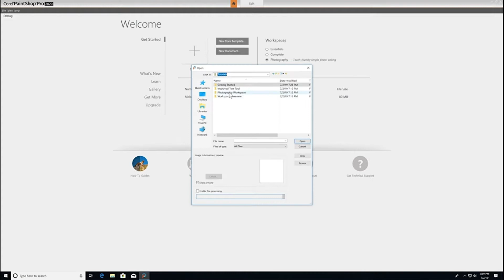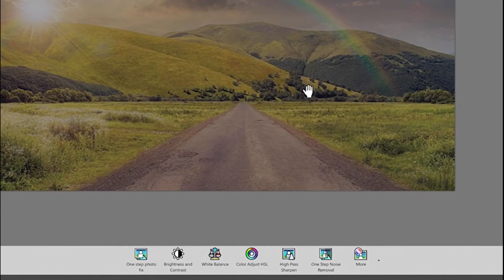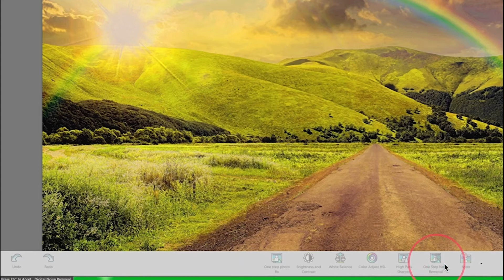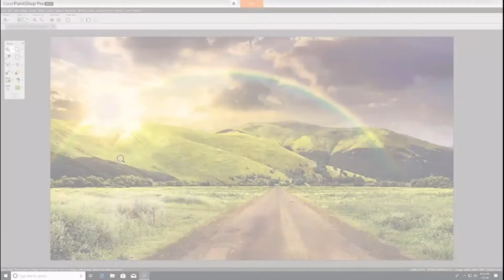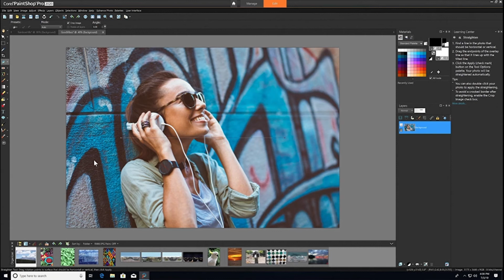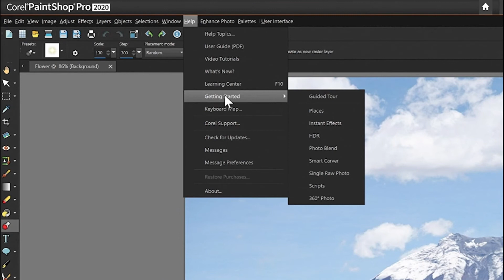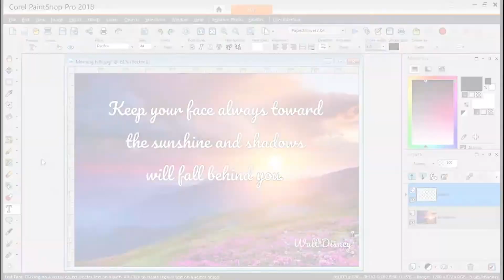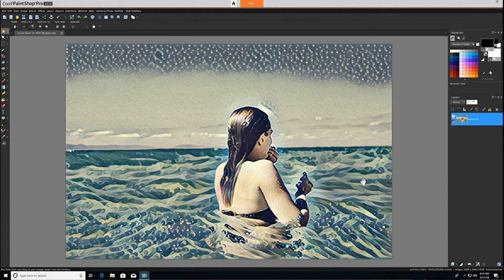Corel Paintshop Pro 2020 Tutorial choose your own path with multiple workspace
コーレルペイントショッププロ2020チュートリアルでは、複数のワークスペースを使用して独自の道を選択してください